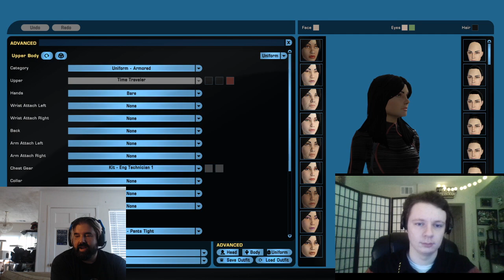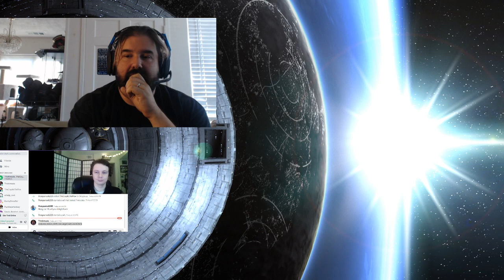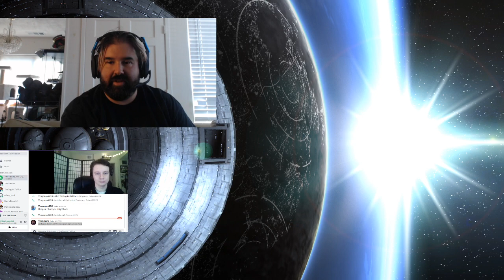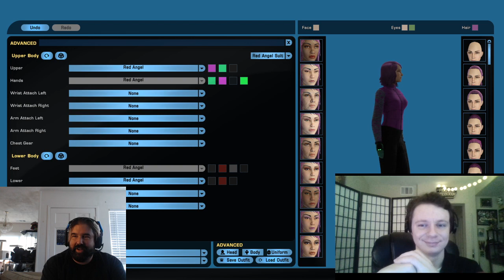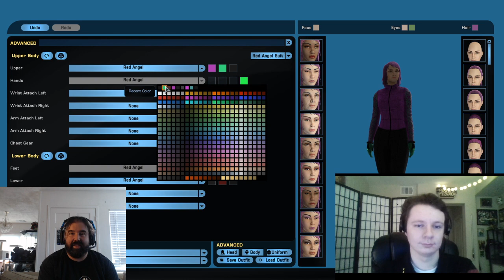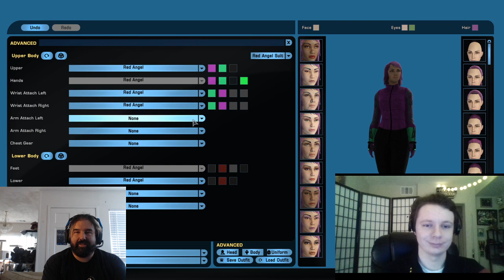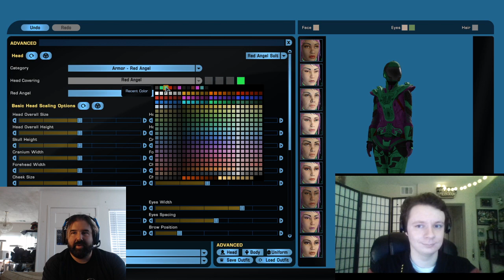Ten Forward Weekly: The Red Angel Suit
Ambassador Kael is joined by Systems Designer Jonathan Herlache and Animator Weston Pierce to talk about the brand new Red Angel Suit!